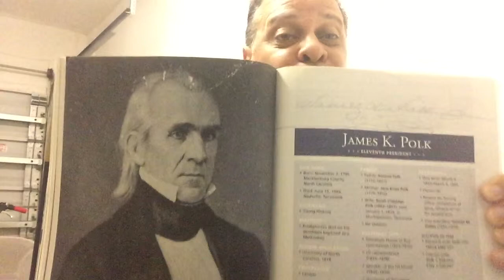James Polk President No. 11 the most successful President you've never heard of!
James Polk